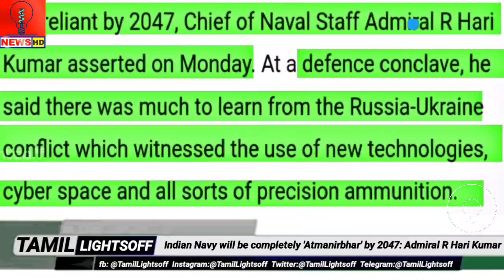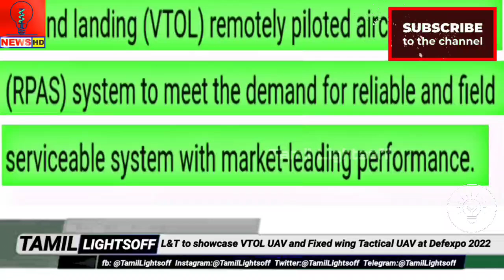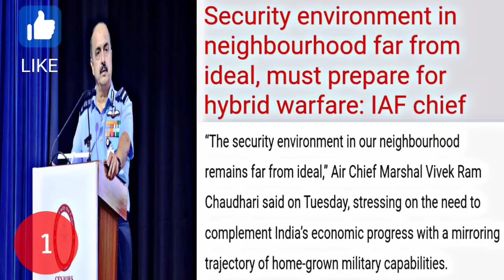இந்தியா எந்த நாடுகளையும் நம்ப கூடாதுNavy Chief Admiral அதிரடி|L&T8X8 APC READY&Vtol & Fixed Wing Uav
இந்தியா எந்த நாடுகளையும் நம்ப கூடாதுNavy Chief Admiral அதிரடி|L&T8X8 APC READY& Vtol & Fixed Wing Uav|Tamil Lightsoff

🌟 0:22 Indian Navy will be completely 'Atmanirbhar' by 2047: Admiral R Hari Kumar

🌟 2:11 L&T to showcase 8×8 Wheeled armored fighting vehicles at Defexpo 2022

🌟 3:47 L&T to showcase VTOL UAV and Fixed wing Tactical UAV at Defexpo 2022

Proofs:

BLOGGER:
(Tamil Lightsoff Defence Research)-[tlf defence research]

VOICE  : RAMESH
EDITER: JEYASUNDAR

Indian Defense Updates laest - Indian Defense Updates 2022 - Indian latest Defence Updates - Defence Updates 2022 - Indian Defence News, Current affairs, Top 3 News , Top defence news

  ❤️ TAMIL🄻🄸🄶🄷🅃🅂 🄾🄵🄵 ❤️